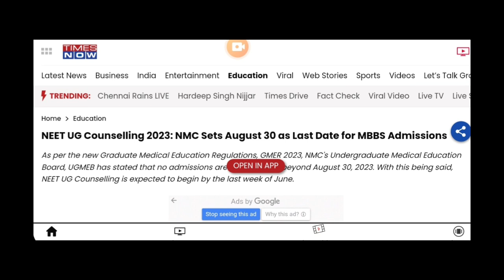NMC ANNOUNCED 2023 COUNSELING DATE#I YEAR MBBS COLLEGEOPENING DATE&ADMISSION CLOSING DATE#TIMES NOW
# NMC  ANNOUNCED 2023 COUNSELING DATE# I YEAR MBBS COLLEGE OPENING DATE & ADMISSION CLOSING DATE# TIMES NOW
NMC ANNOUNCED  COUNSELING DATE & LAST DATE FOR ADMISSION OF 2023 I YEAR MBBS# NMC GUIDANCE & CALENDAR # TIMES NOW NEWS UPDATE
NEW GOVT DENTAL COLLEGE IN TAMILNADU FOR 2023 COUNSELING
COUNSELING SOON # HINDUSTAN TIMES NEWS, # MCC, AIQ & TN SQ COUNSELING SOON # NEET 2023 UPDATES
COUNSELING RELEVANT STUDENTS DOUBTS#MCC, AIQ & TN SQ & MQ # NEET 2023
THIS YEAR 650+  GOVERNMENT SCHOOL STUDENTS WILL GET MEDICAL SEATS# NEET 2023
EXPECTED CUTOFF# THENI GMC#AS PER THE TIMES OF INDIA PREDICTION# AIQ&SQ
EXPECTED CUTOFF# NEET 2023#RAMANATHAPURAM GMC# AS PER THE TIMES OF INDIA PREDICTION
MY CHOICE FILLING ROUND 1 TAMIL NADU MBBS COUNSELING# CHOICE FILLING R1#NEET 2023
NEET 2023 ELIGIBLE CANDIDATES IN INDIA# ELIGIBLE CANDIDATES STATE WISE# WITH INDIA MAP
TAMIL NADU MEDICAL MBBS & BDS COUNSELING SOON# TN RANK LIST # COMMON COUNSELING# KEAM 2023#NEET 2023
EXPECTED CUTOFF FOR TAMIL NADU NEET 2023 # AFTER TIMES OF INDIA PREDICTION#92.5%TN CUTOFF#NEET UPDATES
TAMIL NADU NEET 2023 CUTOFF WILL INCREASE UPTO 20 MARKS WITH PROOF# TIMES IF INDIA#
NEET2023 EXPECTED CUTOFF COLLEGE WISE&CATEGORY WISE# STANLEY MEDICAL COLLEGE#AIQ15%&SQ85%
MBBS&BDS ADMISSION PROCESS NEXT WEEK IN TAMIL NADU# TN HEALTH MINISTER Mr. MA. SUBRAMANIAN. TIMES OF INDIA NEWS# NEET 2023 UPDATES👍👍
NEET 2023 RESULTS & COUNSELING UPDATES # MBBS & BDS MCC&TN MEDICA| AIQ & SQ DETAILS
NEET 2023 TAMIL NADU CUTOFF WILL INCREASE?? NEET 2023 UPDATES
Expected cutoff for TN medical colleges after NEET 2023 Results#92.5% &7.5%
NEET2023#EXPECTED CUTOFF VIDEO SOON#MOST WANTED VIDEO#JOIN& POLL#NEET2023 UPDATES
NEET 2023 RESULTS COMPLETE ANALYSIS#TAMIL NADU TOPPERS IN NEET 2023#NEET UPDATES👍👍
NEET 2023 CUTOFF INCREASED😫😫# WITH PROOF#TAMILNADU CUTOFF # NEET 2023 UPDATES
 CUTOFF INCREASED😫😫# WITH PROOF ATTACHED#NEET 2023 RESULT ANALYSIS
NEET 2023 RESULTS OUT on 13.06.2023# RESULT ANALYSIS# CUTOFF INCREASE# MARK& RANK COMPARISON# FINAL ANSWER KEY??
NEET2023 RESULTS OUT?? WHAT NEXT?? DIS&DON'T s# MBBS& BDS
NEET 2023 RESULTS RESULT ANALYSIS CUTOFF INCREASE
 NEET2023 RESULT RELEASE DATE? # INDIAN EXPRESS OFFICIAL NEWS# NEET 2023